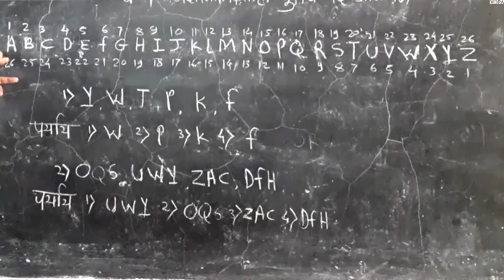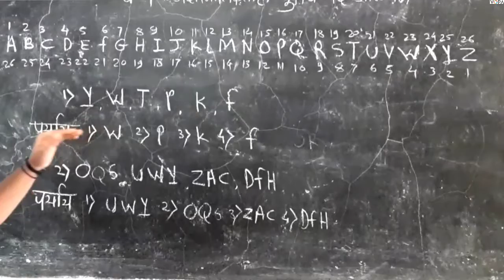८ वी | बुद्धिमत्ता | एन.एम.एम.एस | अक्षर मालिकेतील चुकीचे पद ओळखणे | V2 |V-School